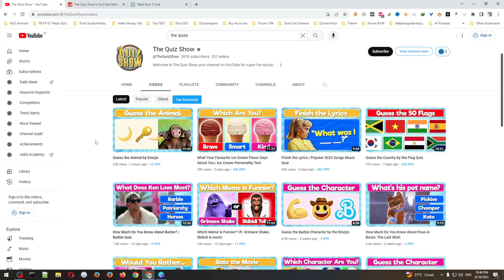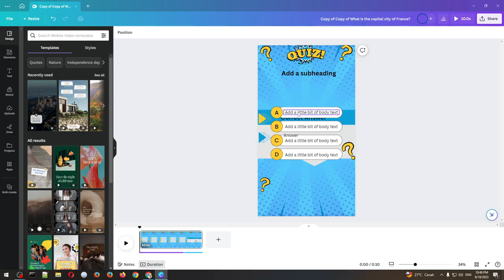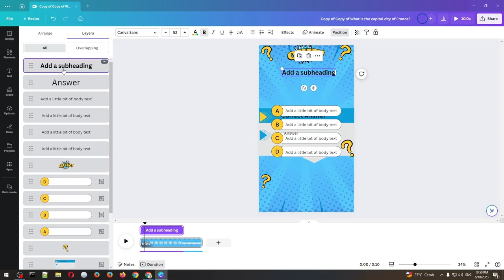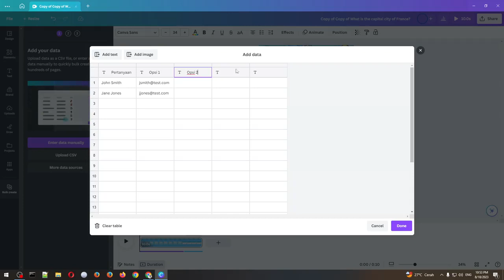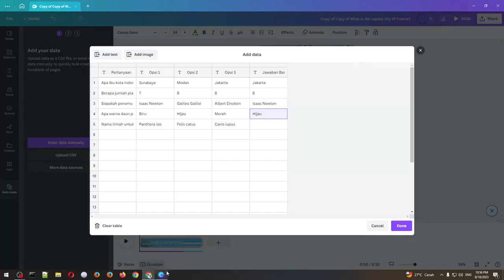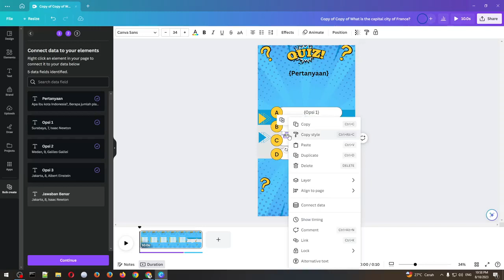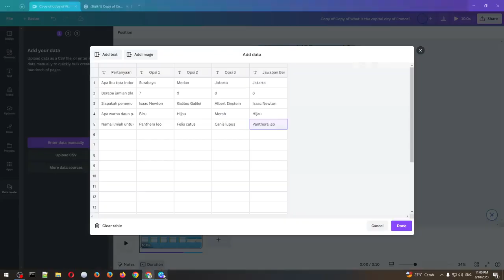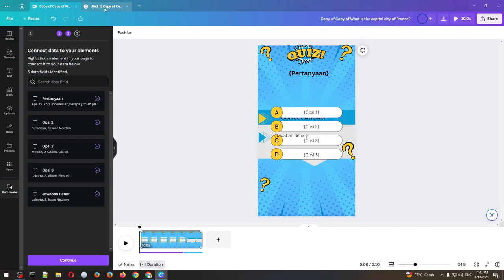CARA MEMBUAT 100 VIDEO QUIZ MASSAL SEKALIGUS CANVA + CHATGPT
Bikin 100 Video Quiz Massal Cuman Modal Canva+Chatgpt
1. Siapkan Chatgpt
Prompt: write 500 quiz/riddles on "Guess The Drink By Emojis" . i need the combinations to be absolutely accurate . keep 2 -3 emojis, use a plus sign between 1st , 2nd and 3rd emojis .the answer only has to be one food item and not multiple food combinations.
Make it 2 columns where the first column is atleast 2-3 emojis and the 2nd column is the answer
Prompt: You are tasked with generating a table of different  50 interesting random quizzes every quiz has number and dont repeat same quiz . The table should be in a format with 6 columns. The first column will contain the quiz questions, while the next four columns will hold the answer options. Each question should have 3 wrong answers and 1 correct answer, with the correct answer placed in the last column.
2.Siapkan Canva
Bila Kalian Tidak Mau Desain Bisa pakai Tempelate ini Detail Jelasnya di Bawah ini 👇👇👇👇👇
NB: Untuk Kuis Bisa Kalian Explorer lagi Mau Kuis Indonesia atau Luar Bisa Kalian kembangkan lagi Jadi Tidak Monoton Hanya 1 Niche Saja